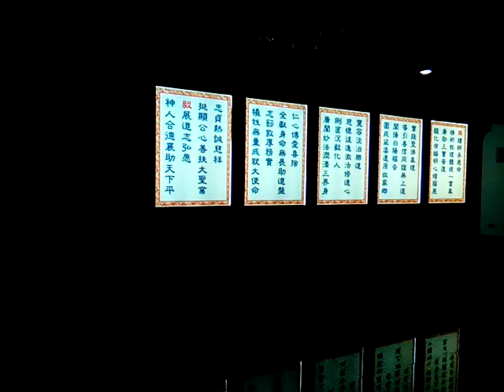VID 20191117 113421興毅義和聖堂道場文化圖文 含何老前人史蹟館